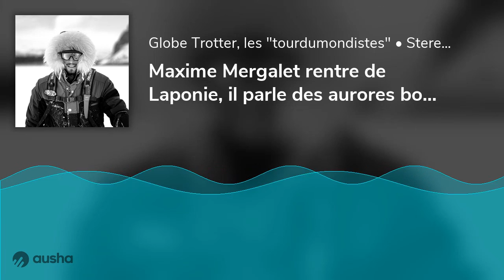Maxime Mergalet rentre de Laponie, il parle des aurores boreales - 04 05 2021 - StereoChic Radio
Maxime mergalet rentre de Laponie (Finlande) ou il est parti 15 jours, notamment pour voir les spectaculaires aurores boréales !
Les projets d'aventure dans le monde sont quasi tous remis en question à cause de la pandémie mais Maxime a pu réaliser ce voyage : écoutez son témoignages, ses conseils &amp; le budget à prévoir.

Vous avez aimé ce podcast ?
Soutenez et aidez la 1ère radio des Français dans le monde en faisant un don à notre association pour nous aider à nous développer. Un petit geste pour vous, mais pour nous ca veut dire beaucoup !